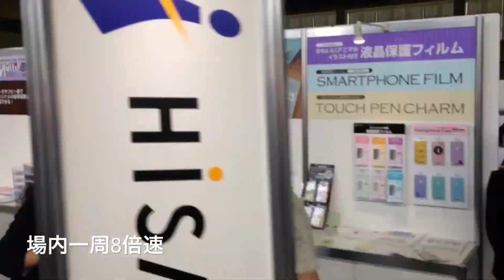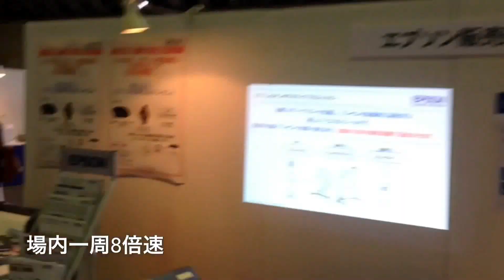文具・事務器・OA機器のイベント、ビジネスソリューションフェア名古屋2014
ビジネスソリューションフェアin名古屋 公式ページ

今年も開催。文具・事務器・OA機器、150社が一堂に出展する、中部地区最大のイベント。会場の雰囲気を2分で紹介してみました。
来年も楽しみです。